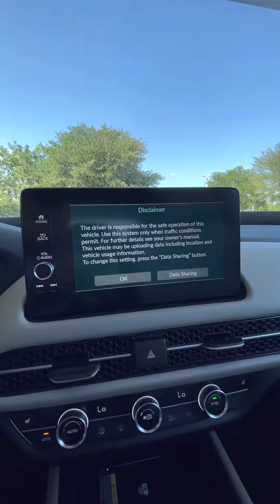Redesigned 23’ HR-V to lleana from Mohamed